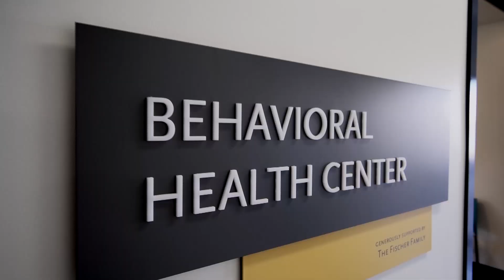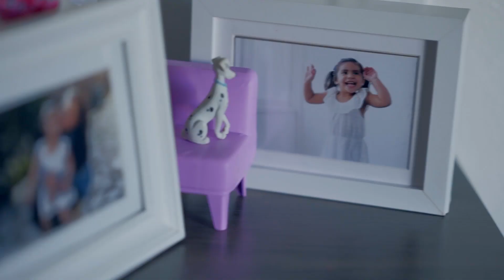Sheila's Story - 1 Year Later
Sheila’s childhood officially ended when her mother asked her to drop out of school to fully support the family. Without much guidance or support at home, Sheila turned to drugs in her late teens as a recreational outlet, using casually at first with her boyfriend. Over time, she became addicted and her substance abuse affected her family relationships, driving them apart and eventually leading to Sheila’s homelessness.

Sheila connected with LA Family Housing and was moved into interim housing, marking the start of a new life for her and her daughter. Their lives began to stabilize. With the help of her case manager, Sheila found the mental health support she needed and recommitted to her rehab program. During the COVID-19 crisis, Sheila found a studio apartment in Van Nuys. Check out Sheila’s journey and see how she and her family are happily living with more hope and stability.